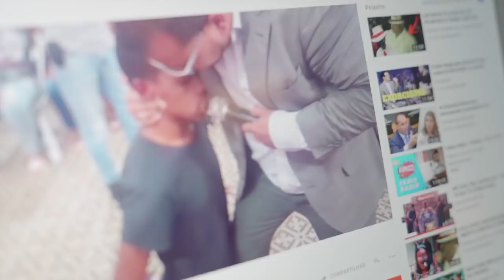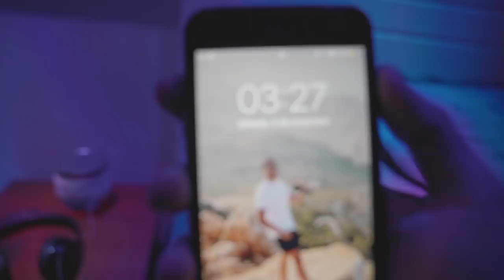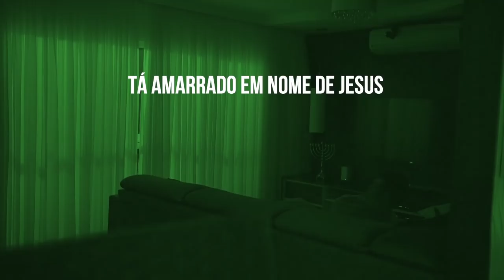TROLLAGEM DO ESPÍRITO FAKE!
Trollei meu amigo as 3h da manhã com ajuda da namorada dele fazendo uma pegadinha de terror muito engraçada! Espero que gostem dessa trollagem!